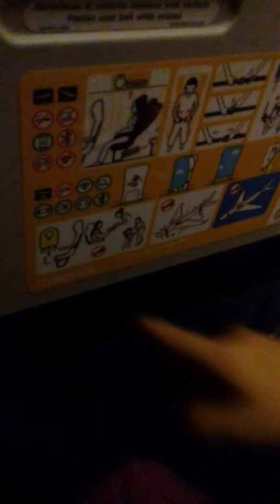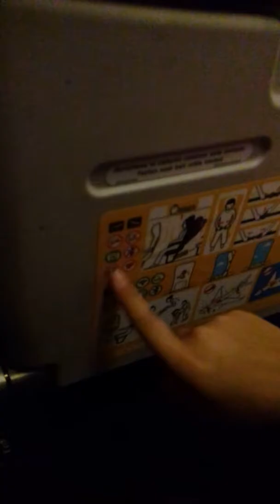Volviendo de Bariloche!!!